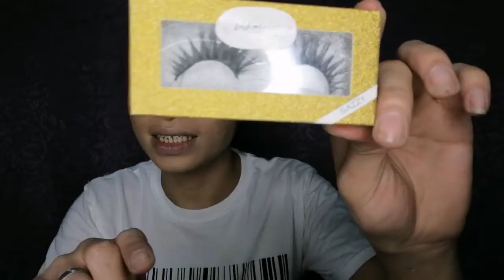JODI SANTA MARIA Makeup Look Inspired / Makeup Tutorial - Bheki Vlogs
Wazzup Mga Vakla.
Another Make Up Vlog For Today.
I Tried To Do JODI SANTA MARIA
Makeup Look.. Hope You Like It ❤️

Pls Dont Forget To Subscribes 😊
Salamat 😊